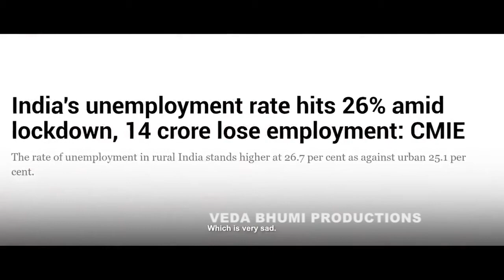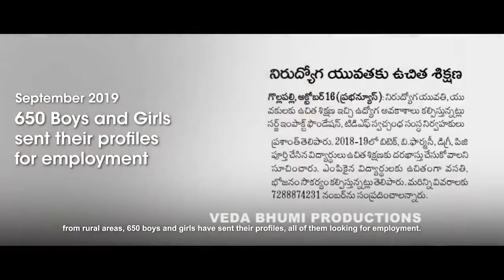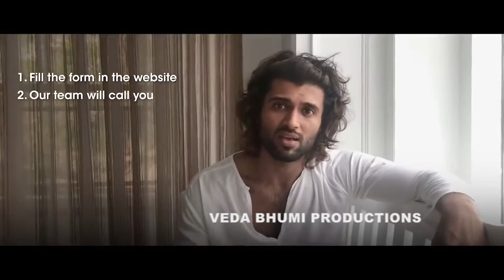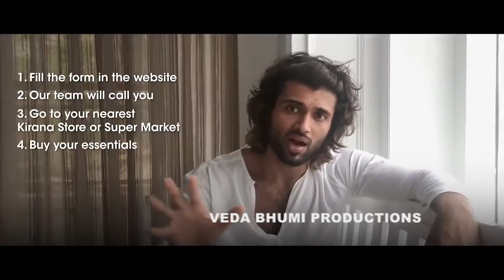Vijay Devarakonda Two Big Announcements - Geeta Govindam - Arjun Reddy - Dear Comrade - VD Movies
టాలీవుడ్ లో విజయ్‌ దేవరకొండ డిఫరెంట్. తాజాగా కరోనా వైరస్‌ సంక్షోభంతో దుర్భర పరిస్థితులు ఎదుర్కొంటున్న సామాన్యులను చేయూతనివ్వడానికి ముందుకొచ్చాడు. ఇందుకోసం రెండు చారిటీ సంస్థలను ఏర్పాటు చేశాడు. నిత్యవసర వస్తువులు  లేక ఇబ్బంది పడుతున్న వారికోసం 25లక్షల రూపాయలతో మిడిల్‌ క్లాస్‌ ఫండ్‌ ఏర్పాటు చేశాడు. యువతకు ఉద్యోగాలు ఇప్పించేందుకు ది విజయ్‌ దేవరకొండ ఫౌండేషన్‌ ప్రారంభించారు. కోటితో మొదలైన టీడీఎఫ్‌ ఫౌండేషన్ తరపున కొందరు విద్యార్థులను ఎంపిక చేసి వారిని ఉద్యోగులుగా తీర్చిదిద్దుతారట. తన జీవితంలో కనీసం ఒక లక్ష మందికి ఉద్యోగులను తయారు చేయాలని టార్గెట్ పెట్టుకున్నట్లు విజయ్‌ తెలిపాడు.